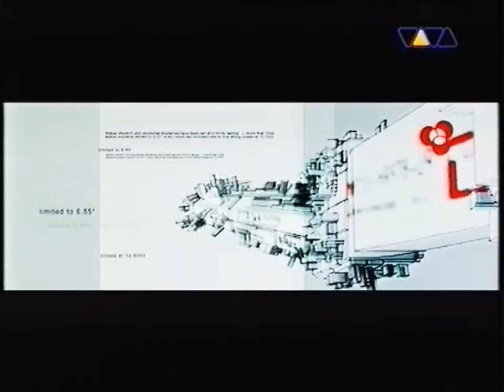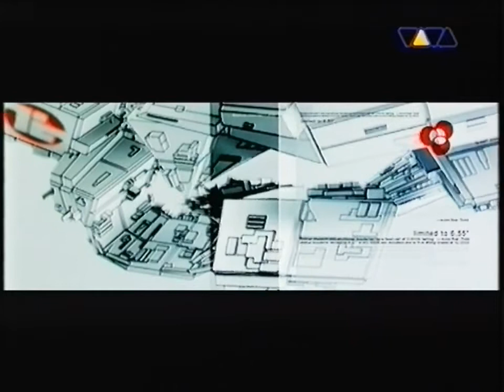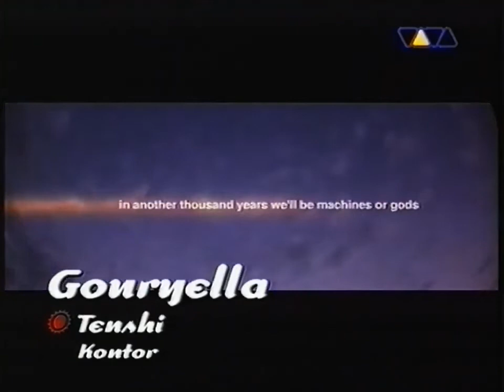Gouryella - Tenshi (Official Video) (2001)